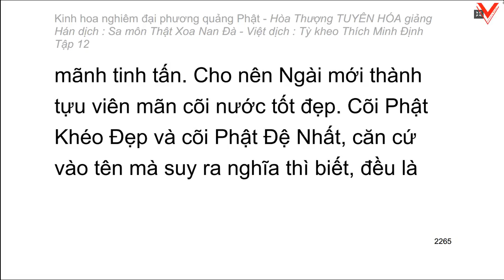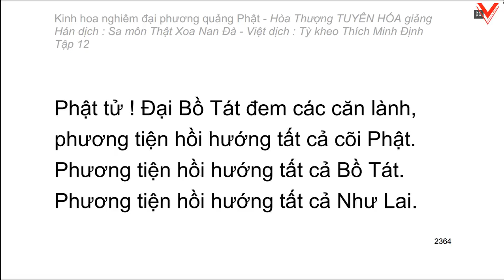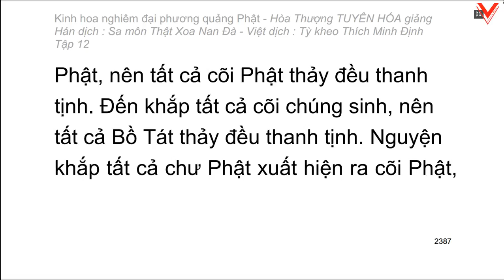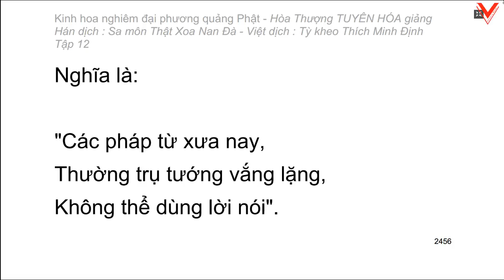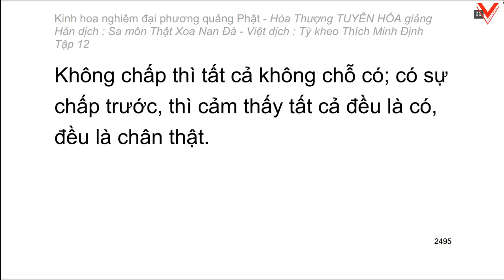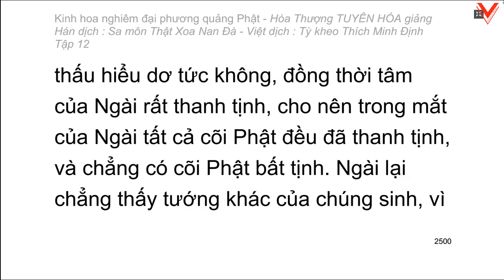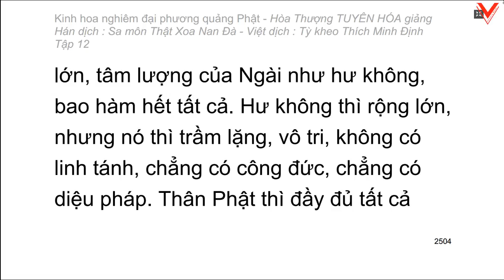Kinh hoa nghiêm - hoà thượng Tuyên Hoá giảng giải - Tập 12/25 (tiếp theo)